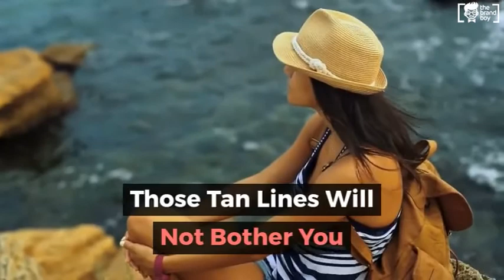Catchy Beach Vacation Slogans And Sayings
Not Enough. Find More Slogans Ideas @

Want to start your own Small Business, Market or grow your existing Business faster? It's time to stop thinking and start growing. We'll show you how. Check Below

Apart from this We made Some Simple Guides to help you in terms of Business Starting Easily. These Guide contains Each and Every detail about the Business.and definitely enhance your Business Activity.